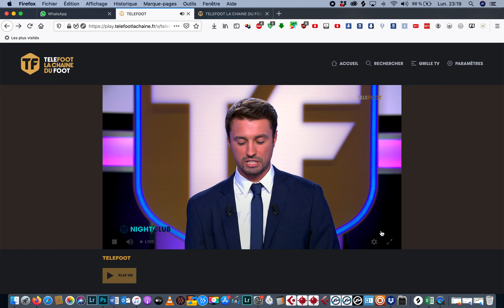Gaël Ondoua dans l'émission Night Club du 31/08/2020 sur La chaîne Téléfoot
Gaël Ondoua dans l'émission Night Club du 31/08/2020 sur La chaîne Téléfoot pour parler du tirage de l'Europa League entre le Servette FC et Le Stade De Reims.